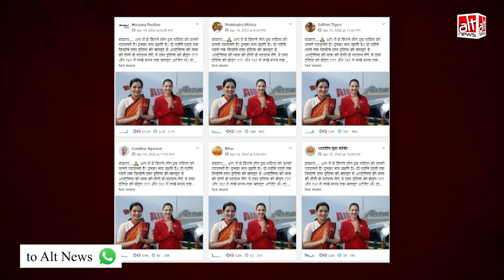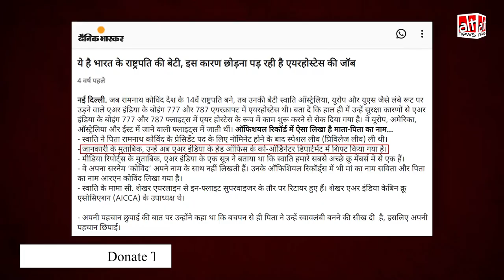वायरल फ़ोटो President Ramnath Kovind की बेटी Swati Kovind की नहीं, दावा भी ग़लत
A photo was shared with the claim that after Tata Sons discovered that President Kovind's daughter is an air hostess with the airline, she was transferred to Internal Affairs Office. Kovind's daughter is not in the image and she was moved to ground duty in 2017.